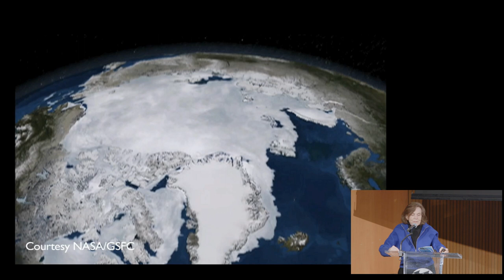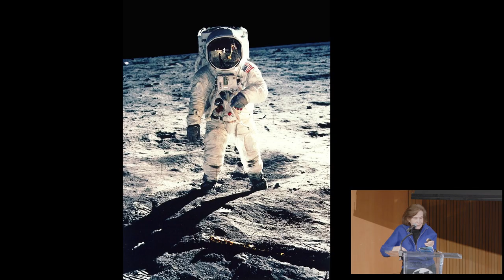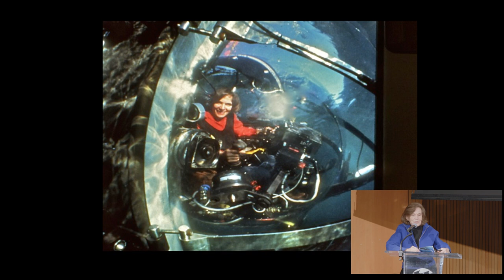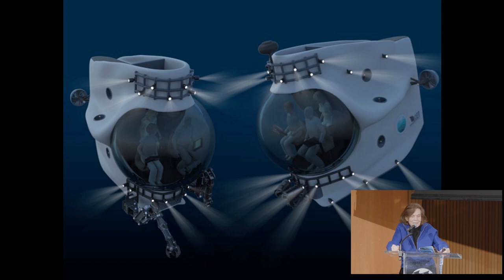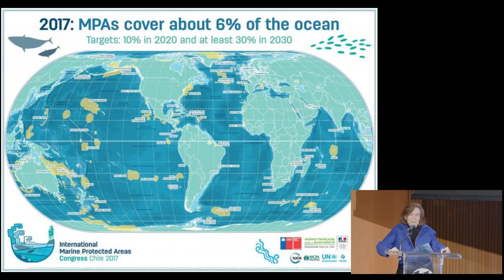An Evening with Sylvia Earle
Join internationally renowned oceanographer Dr. Sylvia A. Earle at the National Aquarium for one of the first stops on her tour to launch her latest book, “National Geographic Ocean: A Global Odyssey.” Released November 16, the book showcases the ocean’s tremendous impact on our everyday lives.